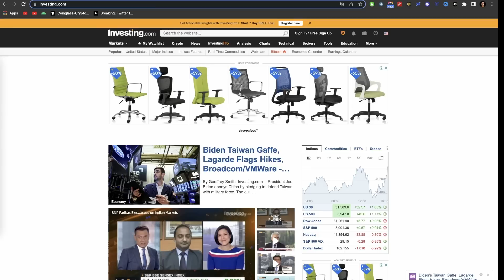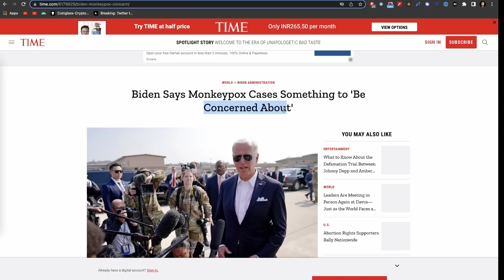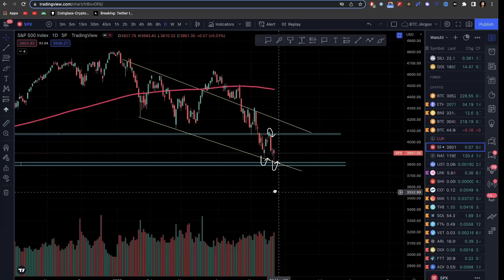🚨 Bitcoin QUICK Update - Biden Issues Warning, Market might crash | BTC Analysis in Hindi | Crypto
KuCoin-
Kucoin-